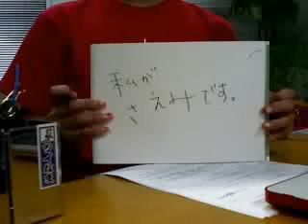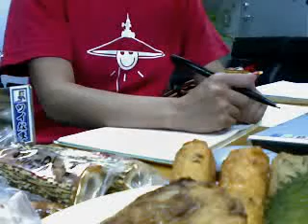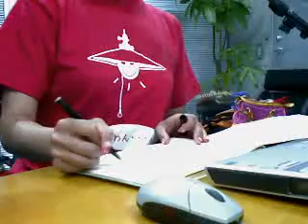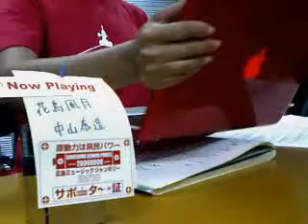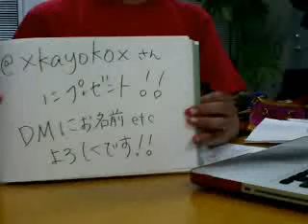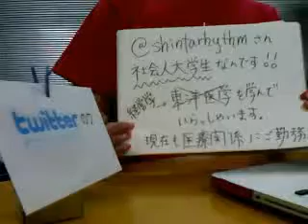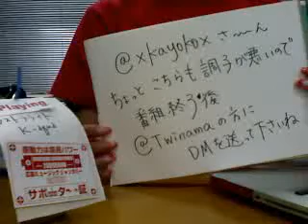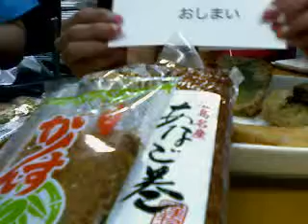ツイなま９回目（August 3, 2010）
ついツイ生だし広島ラジオ 08/03/10 08:02AM - Captured Live on Ustream